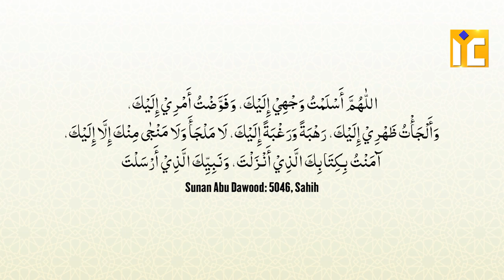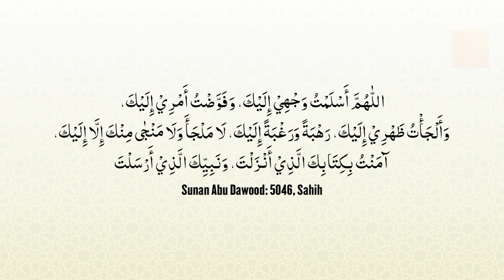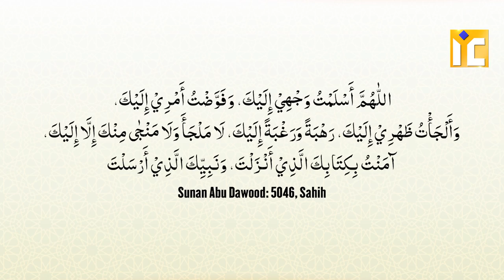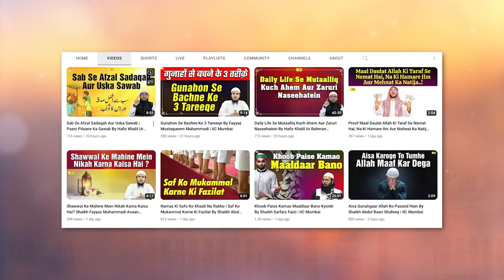Raat Ko Sote Waqt Ki 3 Ahem Sunnatein By Shaikh Fayyaz Mustaqueem Muhammadi | IIC Mumbai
Bank Account Details:
ILM FOUNDATION
ICICI Bank
Savings account
IFSC CODE-ICIC0001028